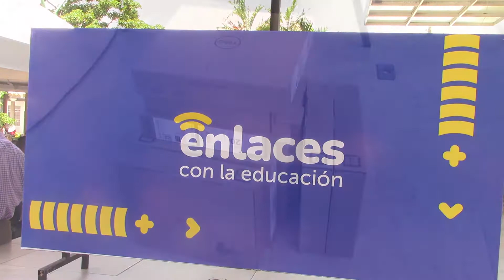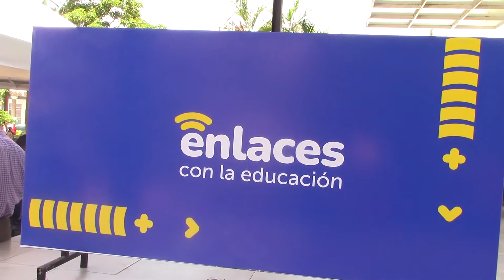Enlaces con la Educación realizó la entrega de computadoras a estudiantes de diez centros escolares.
Enlaces con la Educación realizó la entrega de computadoras a estudiantes de diez centros escolares del municipio de Polorós, La Unión.